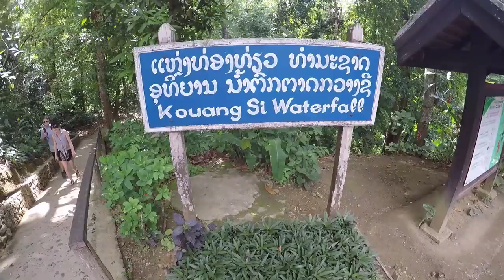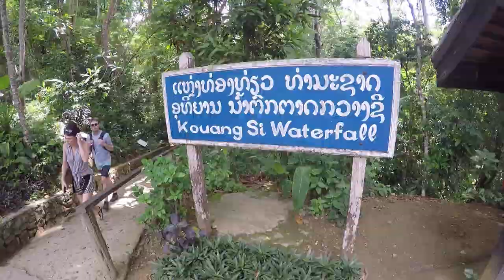Southeast Asia Trip 2018 (Thailand, Vietnam, Laos, Cambodia) | GoPro Hero 4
Thailand - Laos - Vietnam - Cambodia - Hong Kong - Dubai